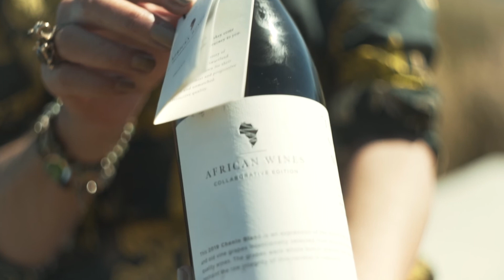African Wines - the story of Damiano & Belinda D'alba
We, Damiano and Belinda D’Alba, have a great passion for wines and South Africa. We combined these passions when founding African Wines and the wineries we work with reflect our love of African nature, people and social purpose. The values of African Wines and the wine producers we represent are about being :  ETHICAL - PROGRESSIVE - DISTINCTIVE - PREMIUM - LOYAL - INVOLVED. Learn more about our philosophy and story.